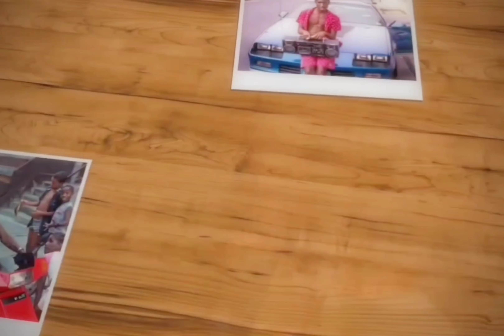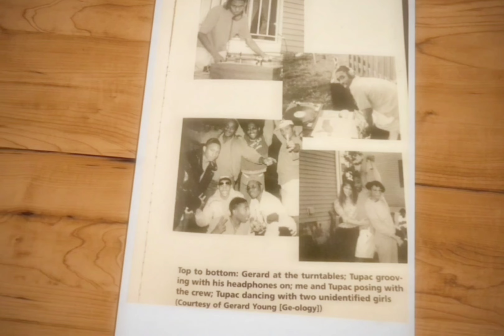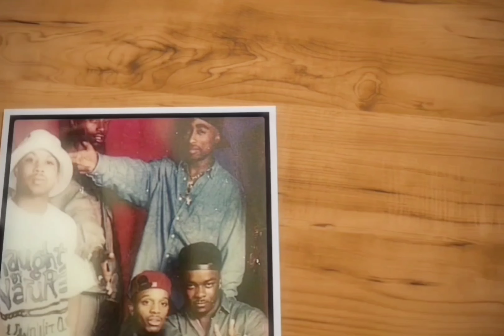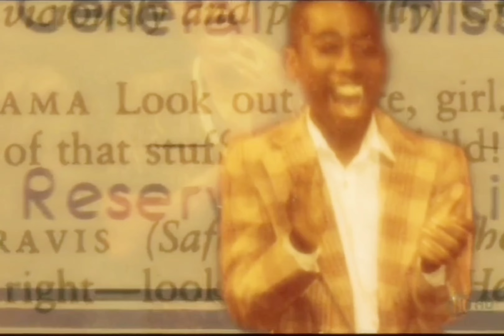2Pac - Old School (OG)[High Definition Remastered] 4K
2Pac pays homage to past hip-hop pioneers and reminisces over the times he and his homies were getting into rap, which was thanks to these very artists.

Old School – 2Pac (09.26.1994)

Featuring: Richie Rich
Produced By: Soulshock
Written By: 2Pac, Richie Rich, Soulshock, JayB (USA) & Ezi Cut
Release Date: 1994
Engineer: Jay Lean & Jeff Griffin
Co-Producer: Ezi Cut & JayB (USA)
Label: Interscope Records, Out Da Gutta Records & Atlantic Records
Recorded At: Soundcastle Studios (Hollywood)
Samples: Brand Nubian – Dedication
Remixed By: 2Pac – Old School

Produced By: Soulshock
Written By: Jay-B Bisgaard, 2Pac & Ezi Cut
Release Date: March 14, 1995
Mixed At: Record Plant Recording Studios
Publisher: Joshua's Dream, Interscope Pearl Music, Warner-Tamerlane Publishing Corp. & Interior Music Corp.
Co-Producer: Jay-B Bisgaard & Ezi Cut
Mixing Engineer: Jay Lean
Mastering Engineer: Brian Gardner
Recorded At: Soundcastle Studios (Hollywood) & Pure Studios (San Diego)
Samples: Captain Sky – Super Sporm, Brand Nubian – Dedication
Old School Interpolations: Eric B. Is President by Eric B. & Rakim, Rock the Bells by LL Cool J, My Adidas by Run–DMC, Brooklyn's In The House by Cut Master D.C. & Adventures of Super Rhyme (Rap) by Jimmy Spicer